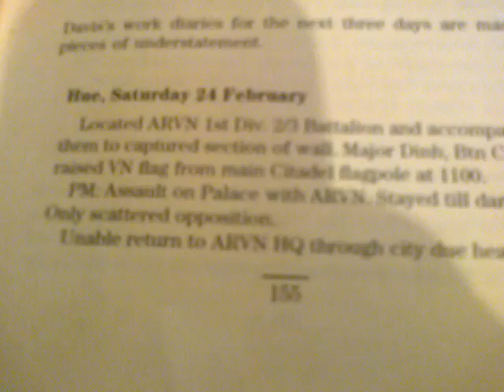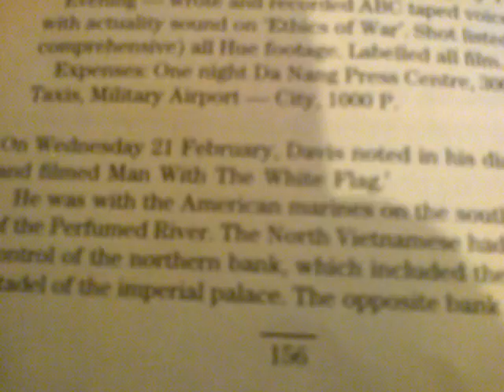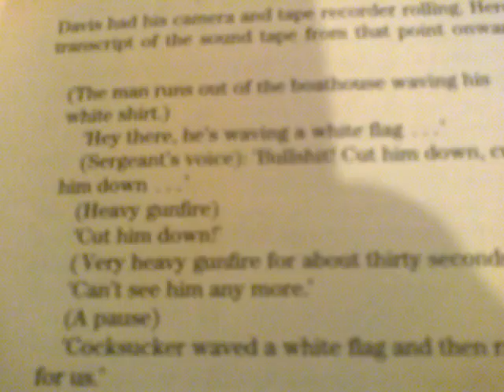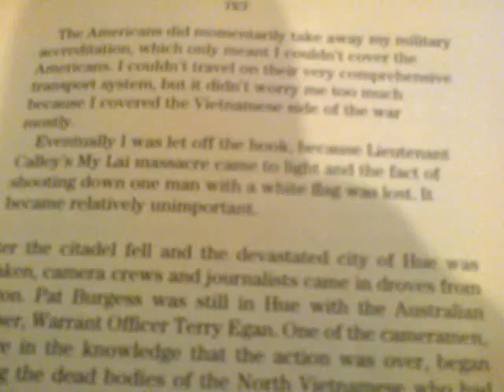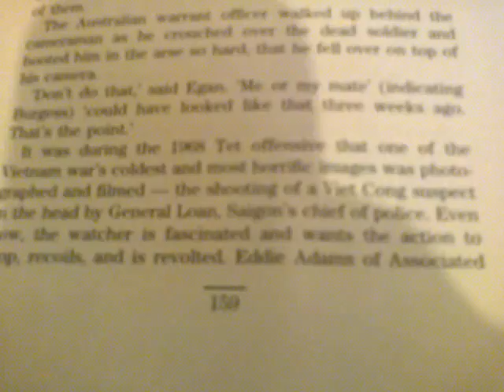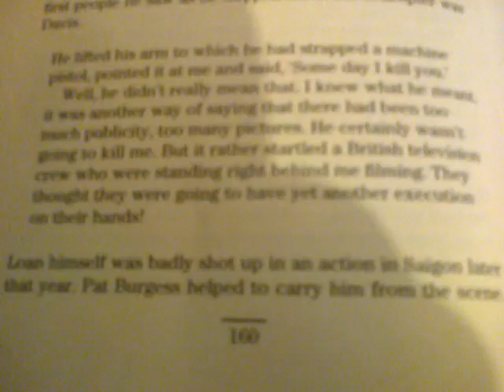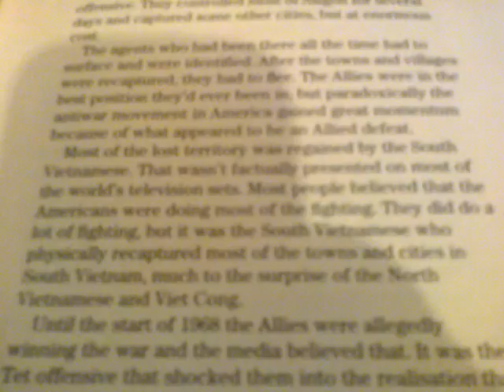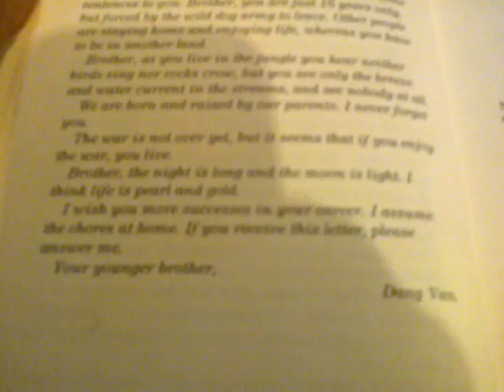Part 10, One Crowded Hour ; Tet, Shooting Civilians & Executing Prisoners...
I saw the Footage Davis took of "The Man With The White Flag" bring shot for trying to surrender, and heard the Soundtrack Tape, synchronised to the Images..; but not till about 1993, when they made it onto an Australian TV Doccumentary.

   General Loan headshooting the VC Prisoner Of War in the Saigon Street, though, that went Global Analogue-Viral within days of it's happening.

   It made it impossible for Australia's Government to believably claim that Oz was fighting on the side of Law & Order ; when the Saigon PoLice Chief was Summarily Executing *Suspects or POWs* in the Street, because he happened to be angry & emotional and upset, in the moment - like any other murderous Criminal is wont to claim.